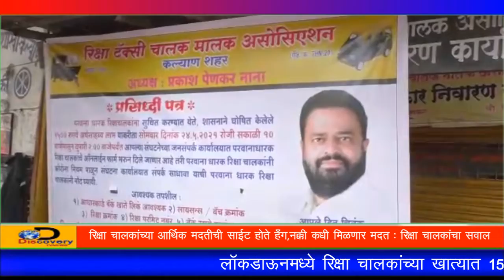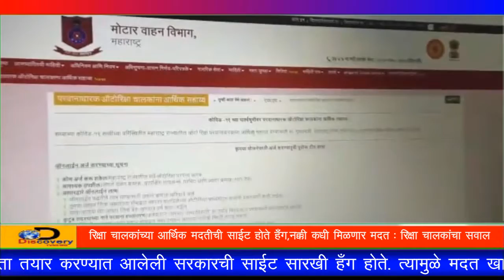DiscoveryTV Newsरिक्षा चालकांच्या आर्थिक मदतीची साईट होते हॅँग,कधी मिळणार मदत ? रिक्षा चालकांचा सवाल